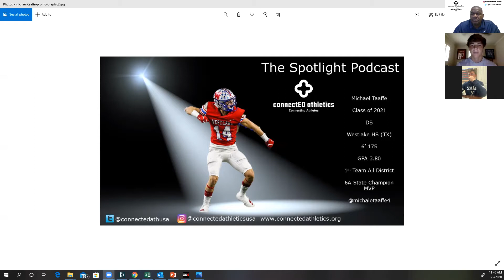The Spotlight Podcast - '21 DB Michael Taaffe Westlake HS (TX)